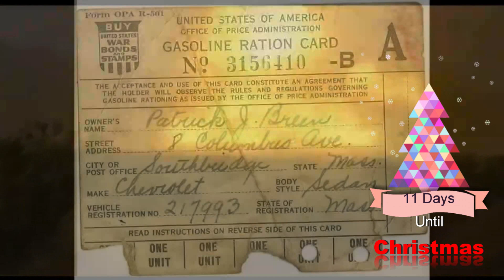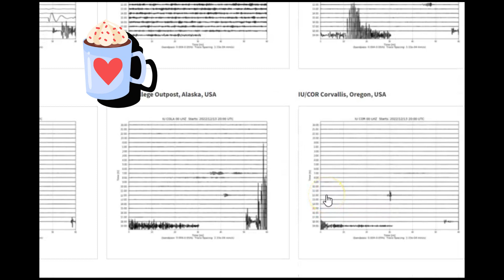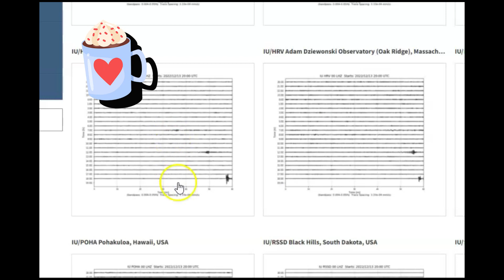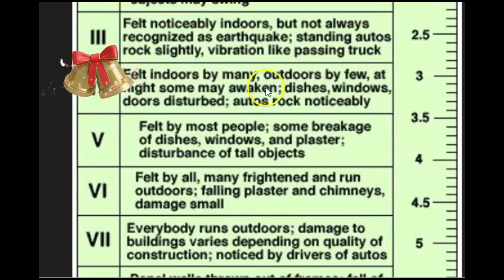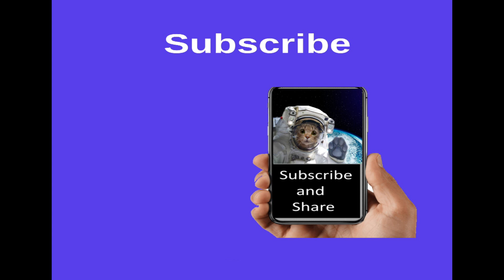Large Earthquake M 6.3 Fox Islands, Aleutian Islands, Alaska